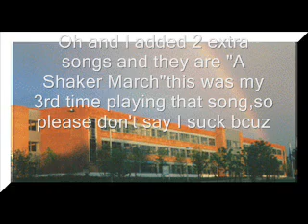Me Playing My Alto Sax Part II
here I compare my old music I played into a better one!Tell me if The old kind is better or the new kind!Enjoy!I will be preforming my first concert on Thursday!If you know where my school is then come!